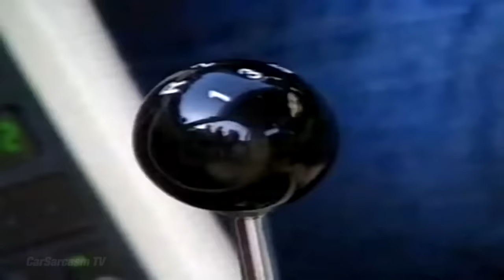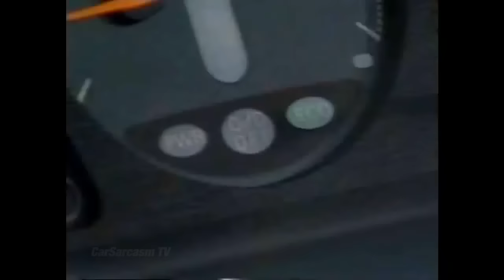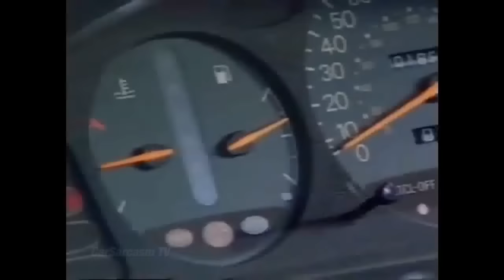Best of Jeremy Clarkson on Old Top Gear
Old Top Gear or Top Gear Old School or Top Gear from 90s.

Young Jeremy Clarkson reviews Ferrari 348 instead of Bentley Continental; then moves to  Vauxhall Frontera Sport and Mitsubishi Sigma, the most Technologically Complicated Car he has ever come across.

Thank you everyone for your enormous support lately.